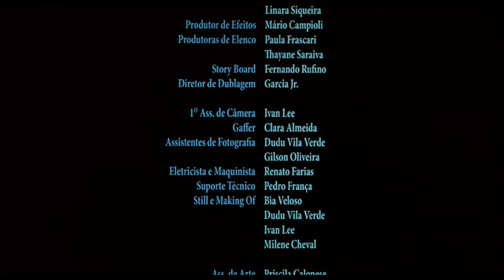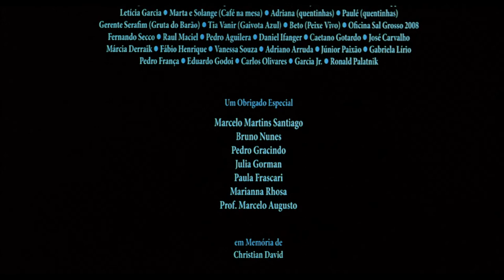Mar Exílio / Blue Exile (Curta-metragem / Short film)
Mar Exílio - 35mm / 13min / RJ / 2010
Direção: Eduardo Morotó

Sinopse: João desenvolve obsessão pela água após a ausência de sua mulher.
Elenco: Pedro Gracindo, Julia Gorman, João Gabriel Gracindo
Roteiro e Direção: Eduardo Morotó
Fotografia: Marcelo Martins Santiago
Produção Executiva: Bruno Nunes
Empresa produtora: Universidade Estácio de Sá
Direção de Produção: Bruno Nunes, Natália Soutto, Paula Frascari
Direção de Arte: Leandro Decembrino, Soni Adílio
Som Direto: Fernando Rufino, Leandro Rocha
Montagem: Eduardo Morotó, Marcelo Martins Santiago
Edição de som: Marcelo Martins Santiago
Trilha Sonora Original: Pedro Gracindo

Prêmios:
Prêmio Diretor Revelação - 21º Festival Internacional de Curtas de São Paulo.
Destaque em Contribuição Técnica - 15º Festival Brasileiro de Cinema Universitário.
Prêmio Especial ABD&C-RJ - Melhor Curta Metragem - 15º Festival Brasileiro de Cinema Universitário.
Melhor Fotografia Etapa Brasil - Kodak Film School Competition 2010.
Segunda Melhor Fotografia Etapa Sul-Americana - Festival Kodak Film School Competition 2010.
Melhor Concepção Fotográfica - Festival de Cinema de Juiz de Fora e Mercocidades - Primeiro Plano 2010
Melhor ator para Pedro Gracindo - 10 Faia - Festival de Cinema Universitário

Festivais:
Mostra competitiva nacional - 38º Festival de Cinema de Gramado.
Mostra competitiva nacional - 21º Festival Internacional de Curtas Metragens de São Paulo.
Mostra competitiva nacional - 18º Festival Festival Brasileiro de Cinema Universitário.
Mostra Competitiva - Festival de Cinema de Juiz de Fora e Mercocidades, Primeiro Plano 2010
Mostra competitiva nacional - 10ª Goiânia Mostra Curtas
Mostra panorama carioca -- 20º Curta Cinema 2010 - Festival Internacional de Curtas do Rio de Janeiro.
Secção competitiva - 14º Festival de Cinema Luso-brasileiro de Santa Maria da Feira em Portugal.
Mostra competitiva nacional Etapa Brasil- Festival Kodak Film School 2010.
Mostra competitiva etapa sul-americana - Festival Kodak Film School 2010.
Mostra Competitiva nacional - 6ª Faia, Festival Atibaia Internacional do Audiovisual
Mostra Competitiva - 10 Festival Nóia - Festival de Cinema Universitário
Mostra de Filmes Universitários - 9º FilmFest de São Carlos

Palavras:
"This is a beautiful tone poem of love and loss. The lighting, camera compositions and movement are all powerful supporting elements in a creating a haunting and atmospheric background." / "Este é um belo poema de amor e perda. A iluminação, composição da câmara e o movimento são elementos poderosos de apoio na criação de um fundo assombroso e atmosférico"
(John Bailey, ASC. - Diretor de Fotografia de "Melhor é Impossível", "Premonição" entre outros. Membro do júri do Kodak Film School Competition 2010)

"Um filme de fruição bastante delicada e inteligente"
(Eduardo Valente - Revista Cinética)

"Usa a linguagem visual de forma criativa para contar uma história sutil e delicada, que aborda e revela com originalidade a subjetividade de um personagem"
(Flávia Guerra, Alan Farias e Venâncio Veloso - Júri Prêmio Revelação / Fest. Int. São Paulo)

"Por se destacar, em sua concepção, na técnica de direção de fotografia em conjunto com a inserção da banda sonora bem estruturada, o juri reconhece a obtenção do êxito artístico na realização do Mar Exílio"
(Luiz Fernando Goulart, Rubens Machado Jr., Rhereza Jessouroun, Giovani Barros, Gustavo Peroba, Marcus Neto e Pedro Cortese - Júri Fest. Brasileiro de Cinema Universitário)

"Mar Exilio nos convida a nos reencontrarmos sensivelmente com o significado profundo da água, fazendo-nos navegar a deriva por grandes planos oceanicos".
(André Mielnik, Cristian Moreno, Sandra Emilia - Juri Fest. Primeiro Plano)

"Um belo filme, que trabalha em todos os níveis da imagem e do som a sensação de ausência utilizando o elemento água"
(Vitor Villaverde - Revista RUA)